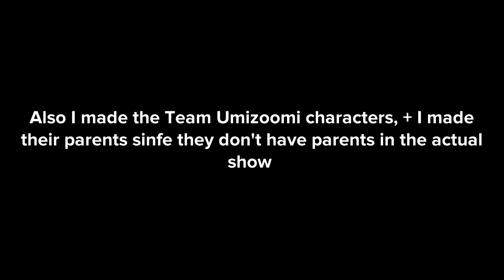I changed some Nick Jr characters voices + made Team Umizoomi characters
Too lazy to put their names or their voices in the description:/